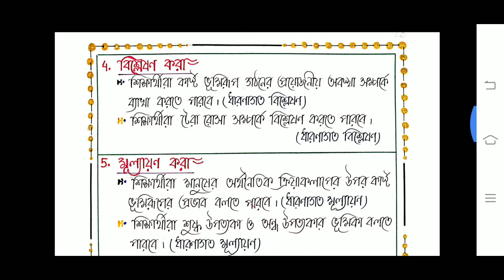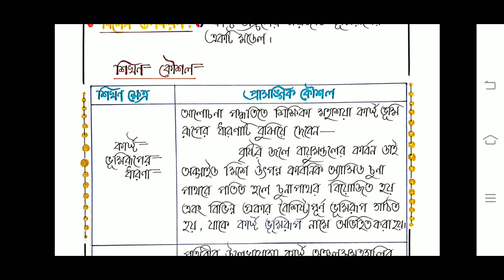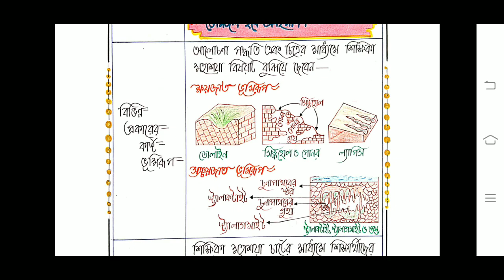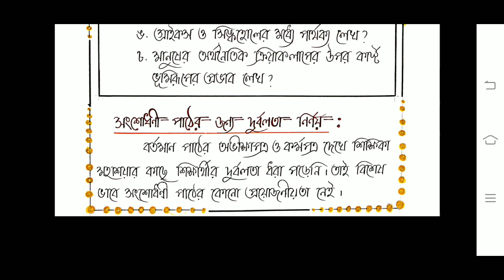B.Ed. Sem.-3 Geography Learning Design -67 / ভূগোল শিখন নকশা - ৬৭ / WBUTTEPA or BSAEU